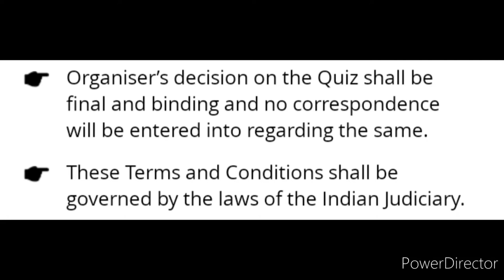QUIZ COMPETITION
3 Best A4 size Drawing books set in affordable amount